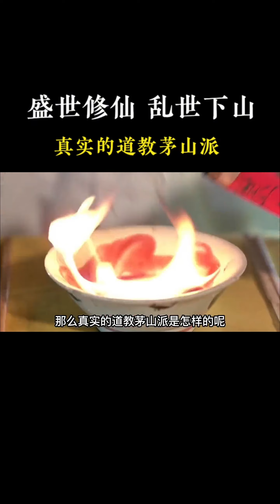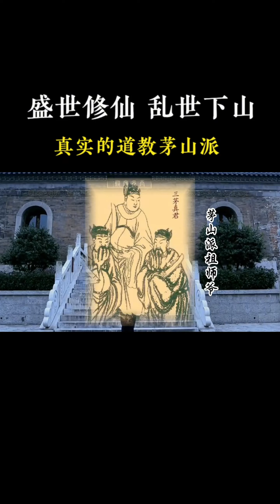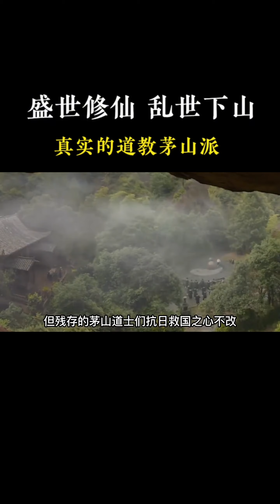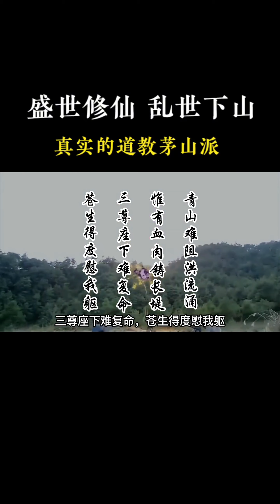真實的茅山派是怎樣的了？道家